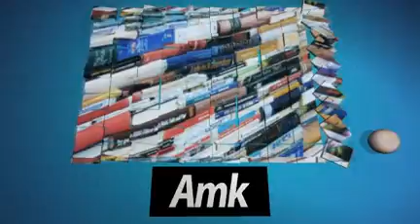MLUVENÉ SLOVO Courteline, George Četník nezná slitování KOMEDIE